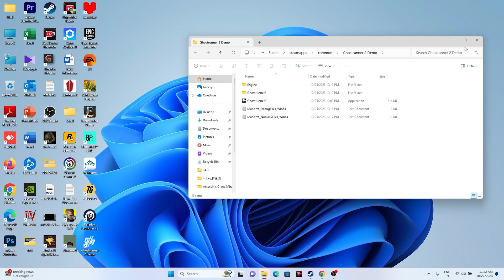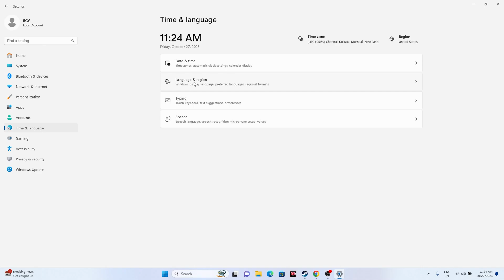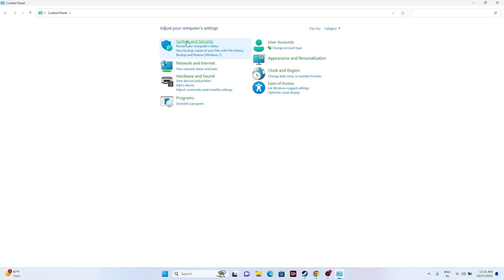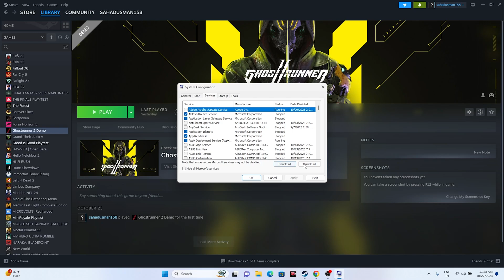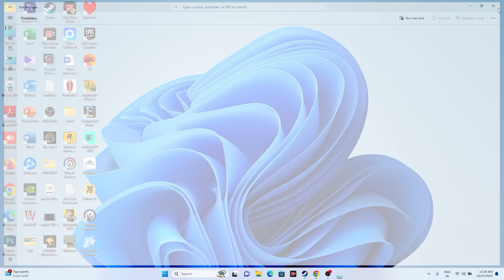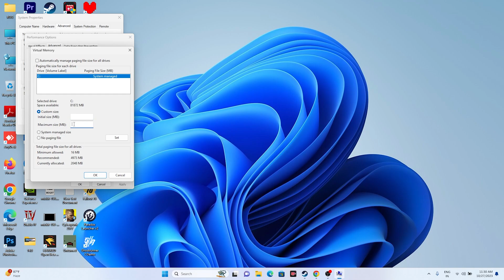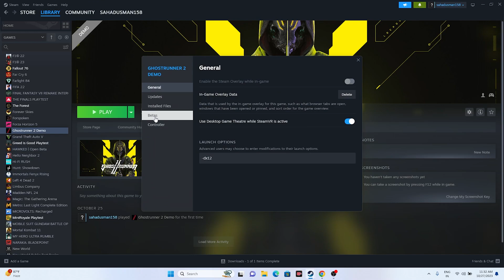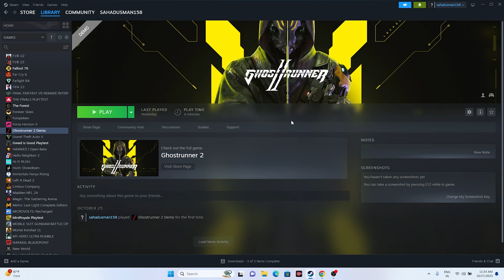How to Fix Ghost Runner 2 Crashing,Won't Launch,Freezing,Stuttering,Lagging, FPS Drop & Black Screen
Even though I had a blast with the game, the PC version has some technical issues holding it back. Some users have reported running into stability and performance issues on forums. If you want to fix the Ghostrunner 2 crash at launch issue, here are a few recommendations.

CHAPTERS IN THIS VIDEO :
0:00-INTRO
0:24-RESTART YOUR PC
1:10-LAUNCH THE GAME INSTALATION FOLDER
1:38-RUN THE GAME AS ADMINISTARTOR
1:57-RUN THE GAME IN COMPATIBILITY MODE
2:29-SET DATE,TIME AND REGION CORRECT
3:03-PRESS ALT AND TAB FROM KEYBOARD AND LAUNCH THE GAME
3:24-DELETE SAVED GAME FILES
3:55-ALLOW THE GAME TO WINDOWS SECURITY
5:25-UNPLUG ALL USB DEVICES
6:08-ENABLE STEAM OVERLAY
6:23-TYPE THESE COMMANDS IN LAUNCH OPTIONS
7:03-PERFORM CLEANBOOT
7:34-CLOSE OVERLAY AND OVERCLOCKING APPLICATIONS
8:21-RUN THE GAME ON DEDICATED GRAPHICS CARD
9:08-PERFORM CLEANBOOT
9:41-UPDATE WINDOWS
10:18-UPATE GRAPHICS CARD
10:57-INSTALL VISUAL C++
11:59-VERIFY GAME FILES
12:55-CONCLUSION

How to Fix Ghost Runner 2 Stuck on loading Screen
How to Fix Ghost Runner 2 Black Screen